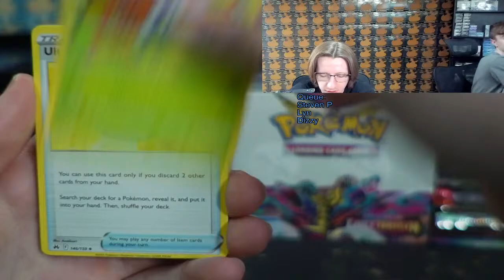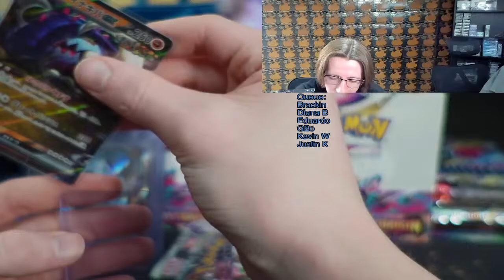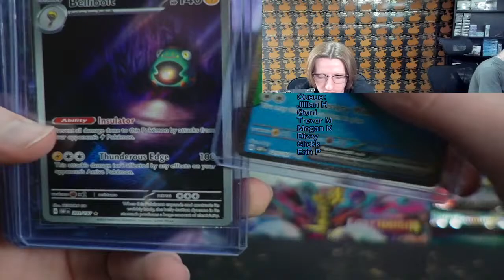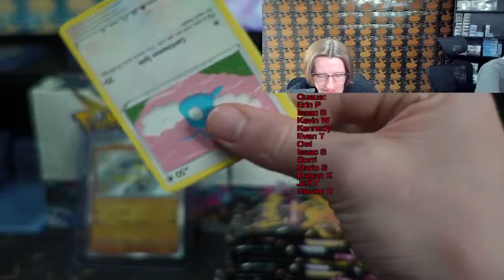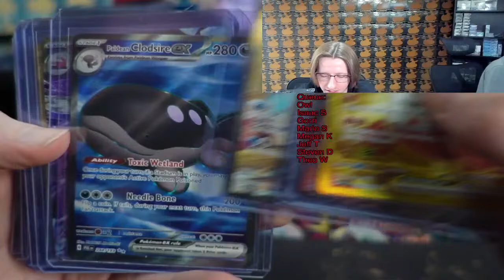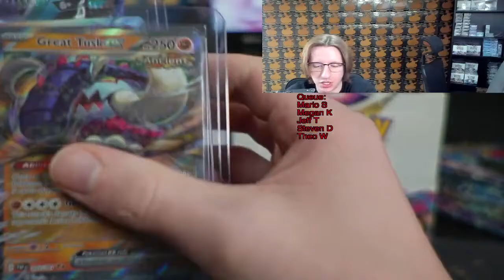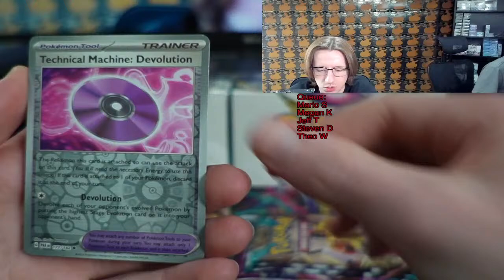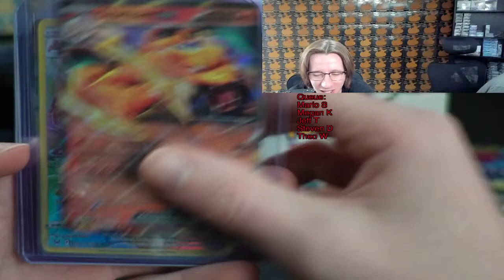Live Thursday Night Opening Pokemon Packs!